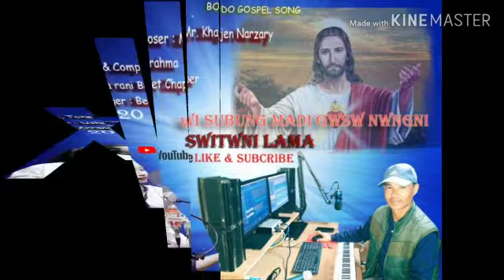Wi subung madi gwsw nwngni.Singer. Usha Rani Brahmo.Lyrics, contact no.8453832727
Bodo gospel song
Lyrics, tone & Composer . Khajen Narzary
Singer.Usha Rani Brahmo
Kristoniao onjlaigrapwr boibw jwng lukangjlaini Fwrbuniao.
Worning please do not re-uplod onnanwi boikoubw 👏👋 kulumnaijwng aroj gabnai tabai nwngtangmwnni Fwtaijagra jananwi.

Switwni _Lama _ Official